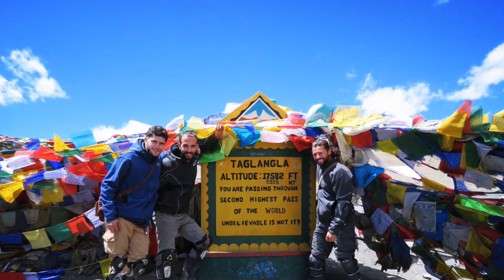05 Holy Cow Road Trip - Manali To Leh death road, Day Three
13/08/2017
 The third and last day of the road to Leh, Ladakh - from Manali.

Welcome to The "Holy Cow" Road Trip
On this page I'll share edited videos of my motorbike trip across India and Nepal.
With enough funds it might  also cuntinue farther east.

Pages:
YouTube - Holy Cow Road Trip
Instagram (Drone pilot)

Equipment:
Self made racer drone

All videos are Edited using GoPro Quick app and an Android phone.

See you on the roads,
Daniel